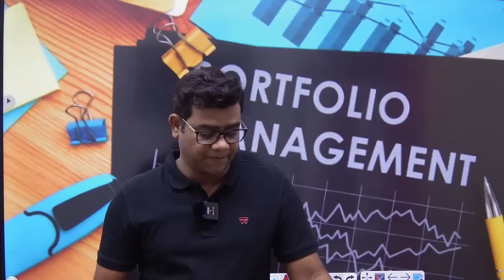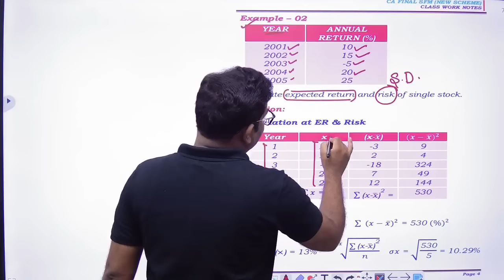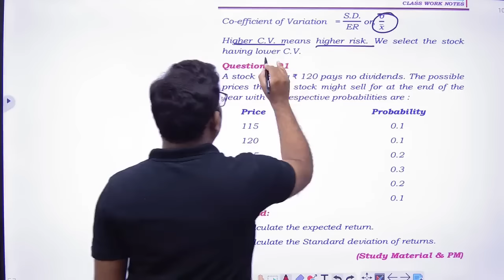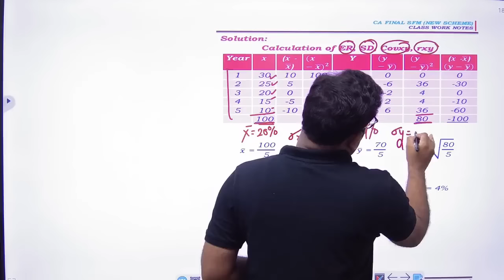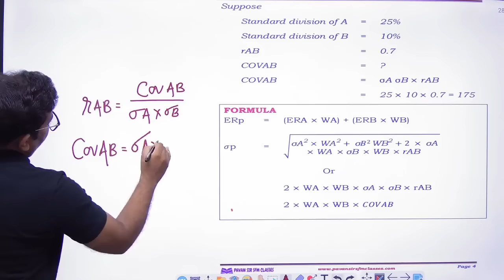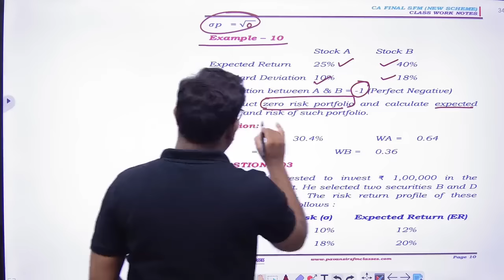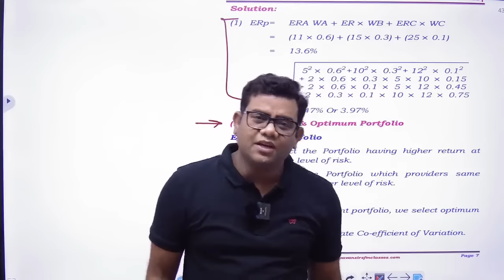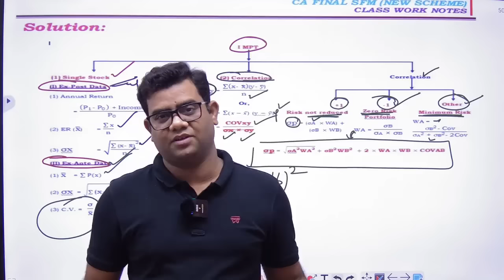Portfolio Management Revision Part 1 CA Final SFM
Revision  Notes